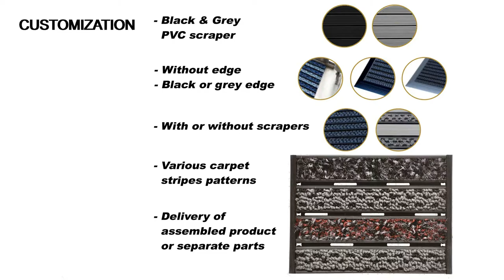Singform, Door Mat, Anchor Mat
Singform is a professional manufacturer of door mats, car mats and waterproofing membranes from Puzi, Taiwan.
Anchor mat is especially suitable for commercial high traffic areas.